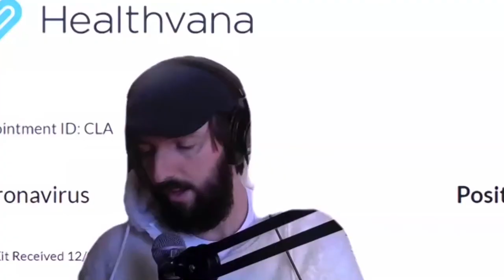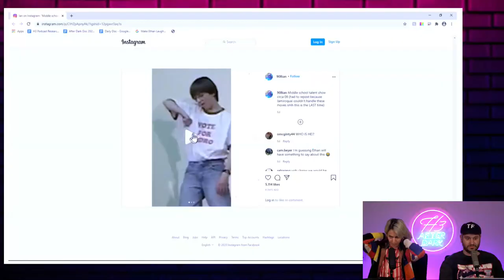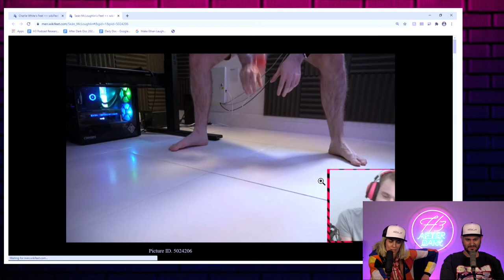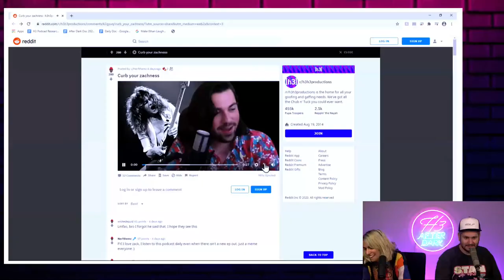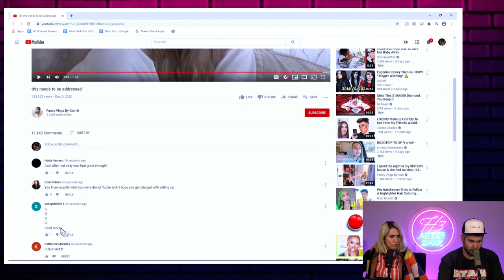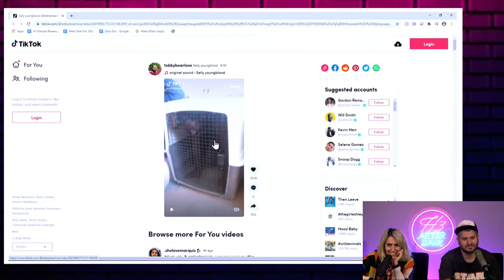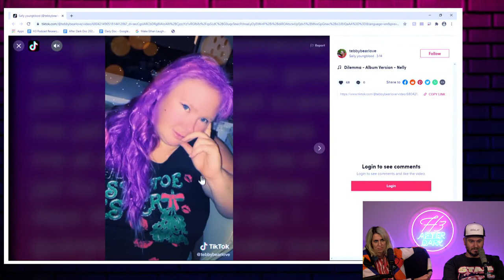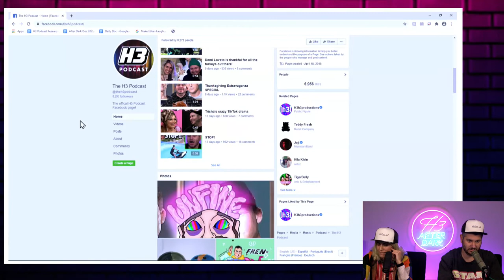H3 After Dark - #15